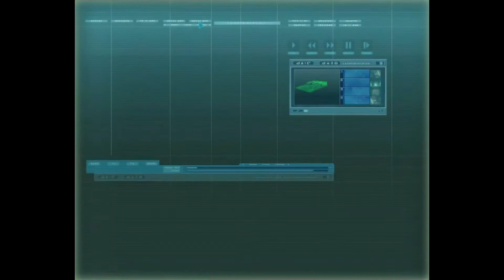Code Lyoko S3E6 (58) - L'inganno di XANA [1080P ITA]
Code lyoko episodio 58 in Italiano 1080p.
Vi consiglio la visione in "modalità cinema".

Gli episodi sono stati sottoposti all'upscaling da: NAVras Z. Che mi ha concesso il permesso di utilizzarli, purtroppo gli episodi Italiani hanno una qualità così bassa che non si riesce ad ottenere un risultato simile a questo.
Eventuali tagli audio sono fatti volontariamente per sincronizzare l'audio.
Code Lyoko © Antefilms/Mediatoon/Canal J